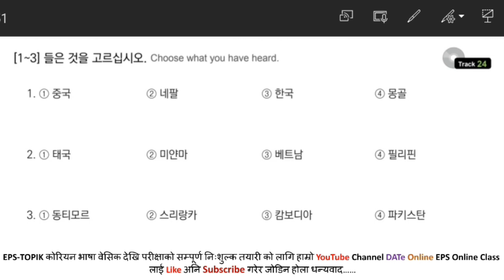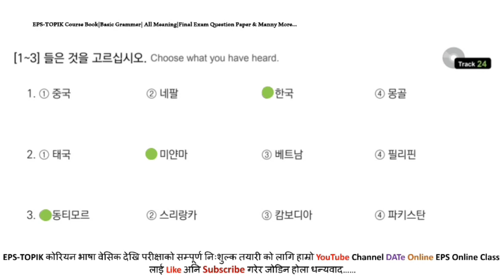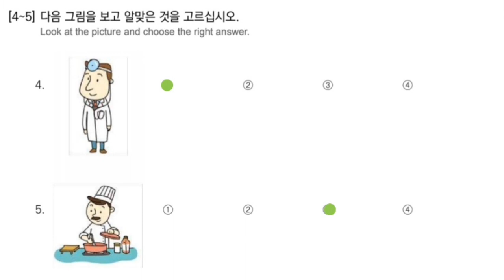EPS-TOPIK BOOK 듣기 Solution UNIT-6FOR UBT EXAM 2023| 6과 저는 투안입니다 (म तुहानहो )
EPS_TOPIK_BOOK_듣기Solution_UNIT_6_FOR_UBT EXAM 2023|6과 저는 투안입니다  (म तुहानहो )한국어공부